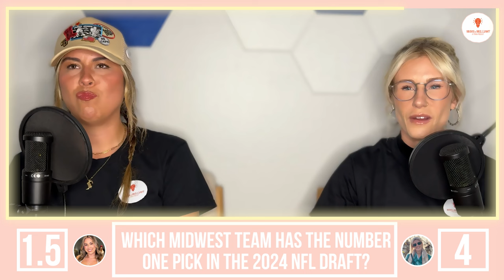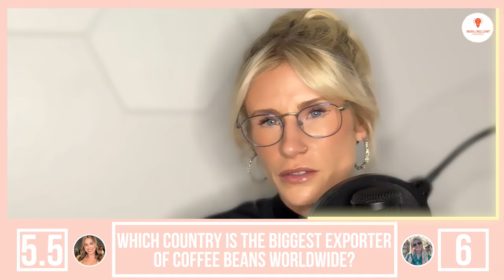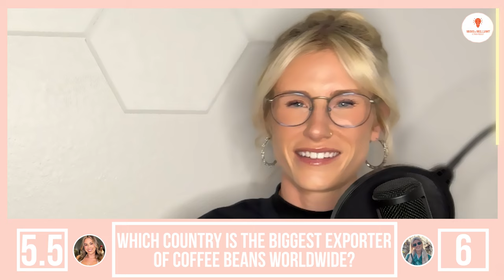Pop Culture Trivia Questions 2024 Trivia Podcast Contest by Millennials | Broke and Brilliant Trivia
Welcome to  @BrokeandBrilliantTrivia
This Pop Culture Trivia Show we get right into the action With a speed round of general knowledge trivia!  After that we compete through 7 quick rounds of trivia! Play along and tell us how you do!

We have Rachael and Roxanne competing for the 6th time, the current score is Rachael 3-2 and Roxanne 2-3! The stakes have been raised, Rachael lost last week and now she loses a lifeline of Rox's choice. Will Roxanne Tie it up at 3-3?!

This week we ask questions about Batman, Tik Tok, the 2024 NFL Draft, Amusement parks, Crisps Vs Chips and more!

We have general knowledge trivia, music trivia, tv trivia, movie trivia, country music trivia, and food trivia. No matter what you're in the mood for, we got it! Join us weekly for more.

Do you have a great question for us? Do you want a shoutout? Luc allowed us to showcase a moment of his Tourettes as he is fine with awareness!

00:00 - Quickfire Round
02:25 - Podcast Main Intro
03:33 - General Knowledge Round
04:50 - Music Round
06:30 - Movie Round
07:40 - TV Round
08:53 - Food Snacks and Drink Round
10:40 - Dealers Choice Round
14:00 - Deconstructed
16:29 - Winner announcement and Closing the show